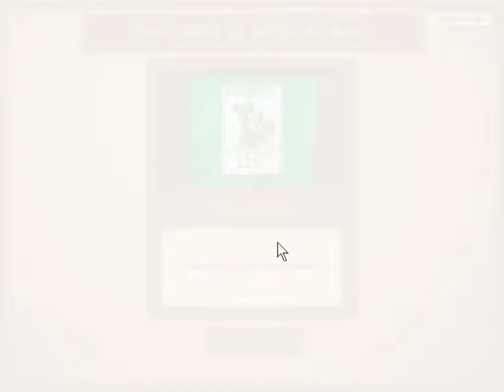Plants vs Zombies: Challenge Run Part 4 (Pool Stage First Half)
The first half of the pool stage, beaten without Sunflowers.
I'm not going to go into detail about the strategies in the description because now I'm doing that in the video itself.